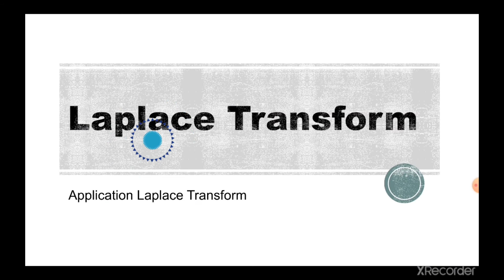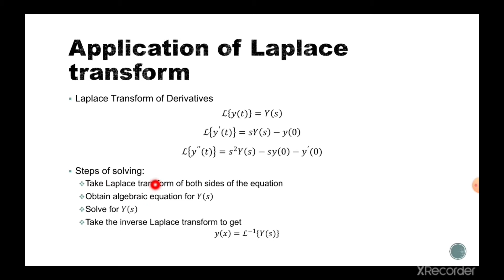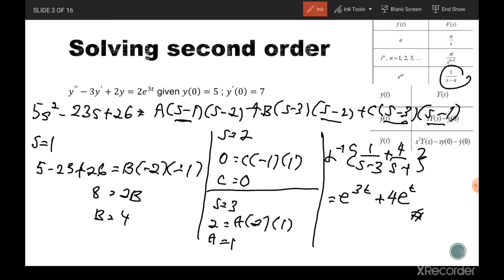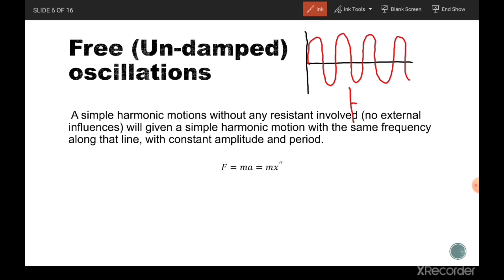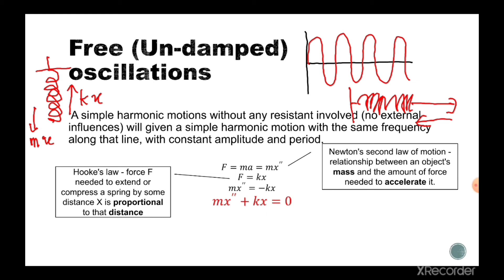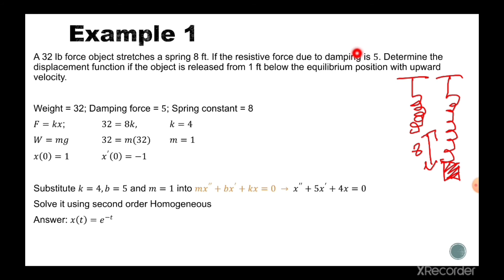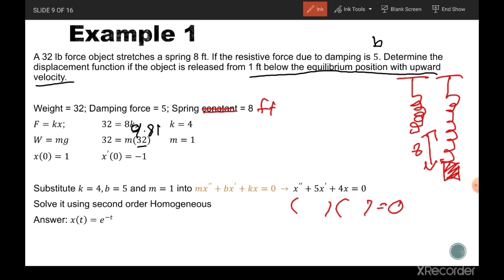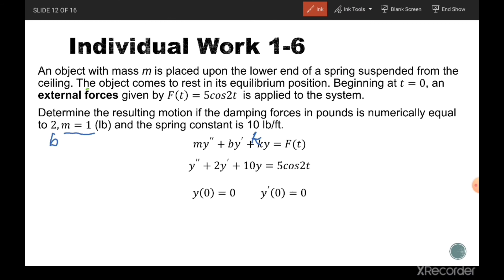Cara untuk menyelesaikan 2nd order dengan menggunakan Laplace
Objektif: Menerangkan bagaimana untuk menyelesaikan masalah 2nd order dengan menggunakan Laplace transform
Nama pemilk: Dr Nor Amani Filzah Binti Mohd Kamil, Universiti Tun Hussein Onn Malaysia (UTHM)